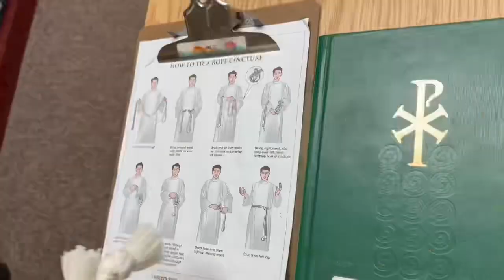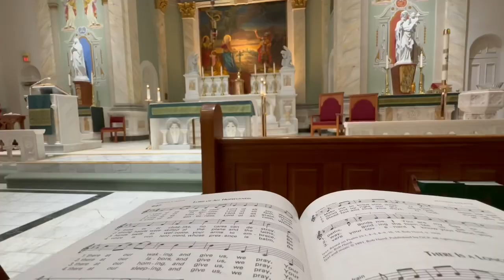𝐀𝐬𝐬𝐞𝐭 𝐊𝐢𝐝𝐬: 𝐇𝐨𝐰 𝐊𝐢𝐝𝐬 𝐂𝐚𝐧 𝐇𝐞𝐥𝐩 𝐌𝐨𝐦 𝐚𝐧𝐝 𝐃𝐚𝐝 Increase Our Faith